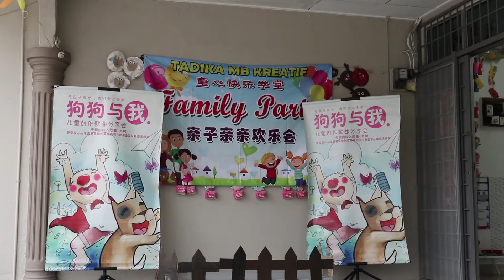【宝贝日记 】幼儿园举办环保日，让小朋友们完成一切的任务！真棒噢！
宝贝日记，记录了宝贝完成了，幼儿园举办的环保日的任务!!!
小朋友，你们都很棒哦！